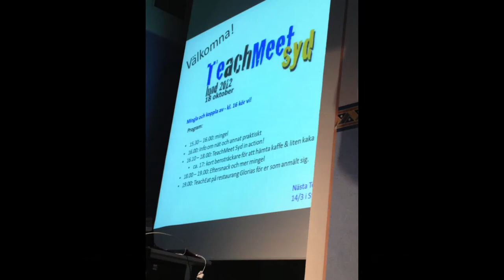Svezia 2012, Malmo e Lund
Appunti fotografici della visita preparatoria svolta presso la Humfryskolan di Lund (Svezia), durante la progettazione del progetto Comenius "Immagini e note per la biodiversità", nell'ottobre del 2012.